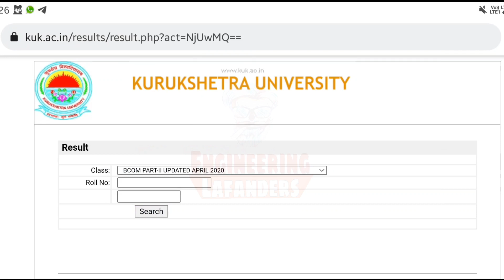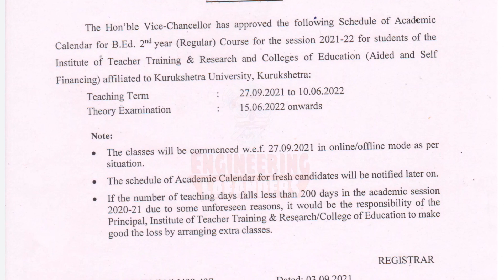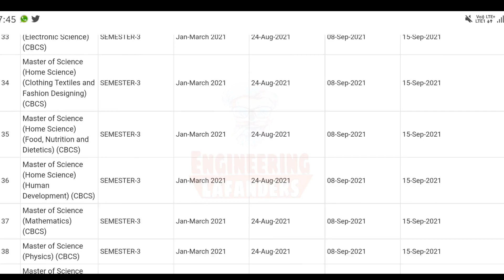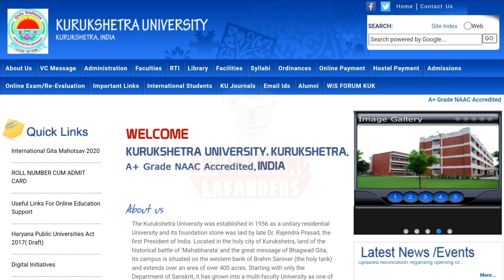KUK UPDATES, छात्रों के लिए बड़ी अच्छी खबर ,Result आ गए ,Result Update करदिये ? ,NEW NOTICE, Revll !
kukonlineexamkaisehotehai

kukexamslatestupdate
kukstatuscheck
kukonlineexam
kukprivatestudentstatuskaisecheckkaren

Kuklatestupdate
kukexams
kukugexam
kukpgexam
kukonlineexam
kukuniversity
kukadmission
kuknews
kukbtechexam
kukexammode
kukugresult
kukfinalyearexam
kukprivateexam
kukdistanceexam
kukexammenakal
kukmscresult
kukmbaresult
kukmcomresult
kukmtechresult
kukbaresult
kukbscresult
kukbcomresult
kukbtechresult
kukonlinedmc
kukmigrationcertificate
kukcombineddmc
kukRLA
kukRLAsolution
kukabsent
kukabsentsolution

kukpvtexam
kukopenexam
kukexamsupdate
kukexamnews